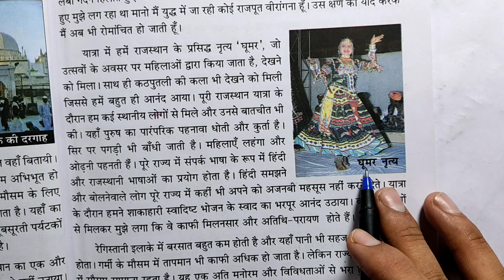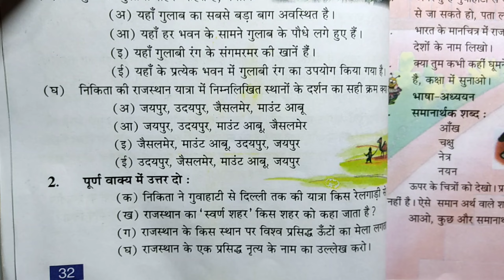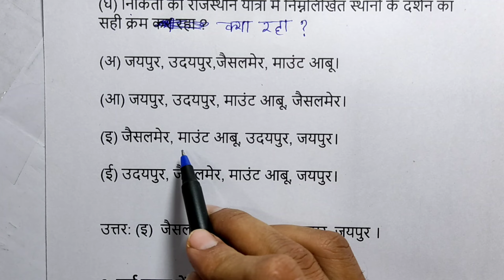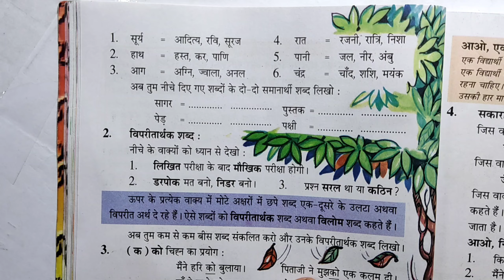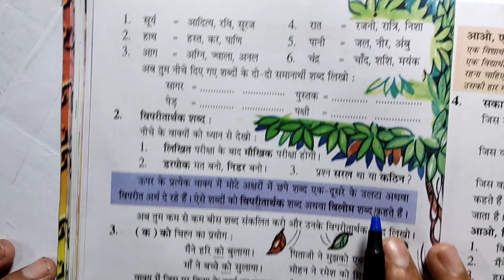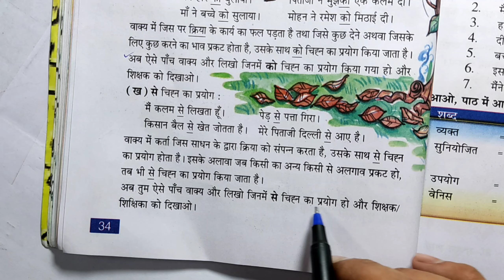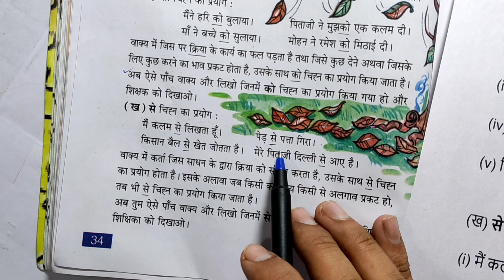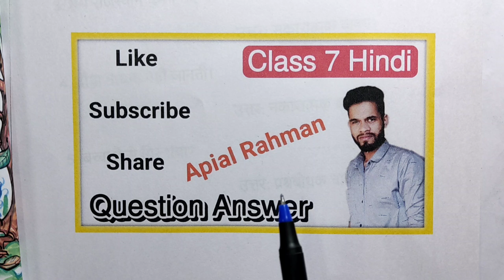Class 7 Hindi Chapter 4 Question Answer Assam // मेरी राजस्थान यात्रा // Class 7 हिन्दी पाठ - 3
Class 7 Hindi 4 Question Answer Assam

Chapter 5 👉

Class 7 Hindi Lesson 4 Question Answer Assam